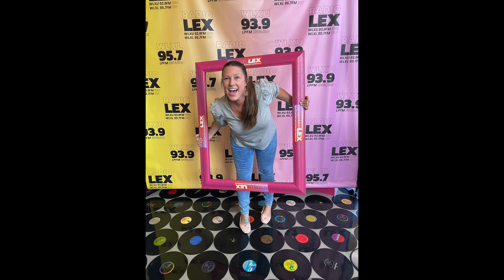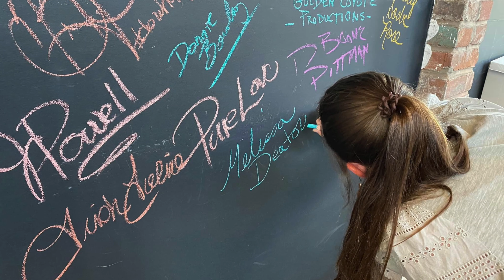Off the Cuff and Overtones LIVE Mashup #5 "Girls with Guitars" - Melissa Deaton, JMA Nominee 2023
Off the Cuff Hosted by Adam Banks and Overtones LIVE brings you The Josie Music Awards Preview Show #5 Kentucky Music Edition featuring Girls with Guitars - Trish Torline, Trudy Sosbe Rose and Melissa Deaton who are all individually nominated for Josie Music Awards this year.  This is Melissa's story and nominated song for Songwriter Achievement and also she is up for Country Female Vocalist of the Year.  Film By Listen Locally.